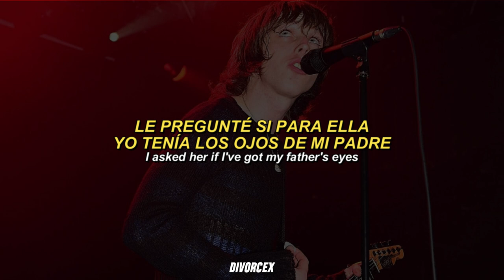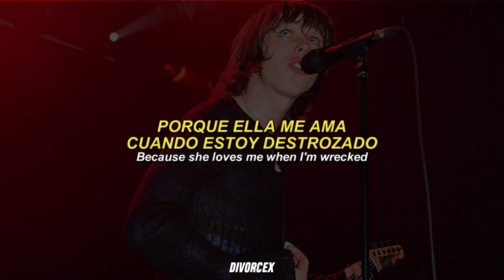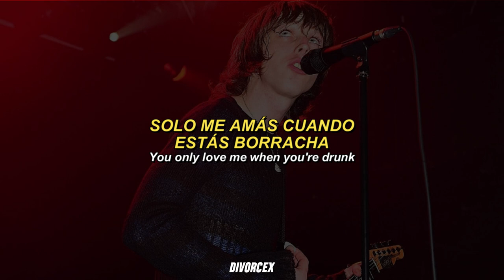Catfish and the Bottlemen - Ranshaw {Lyrics + Sub. Español}